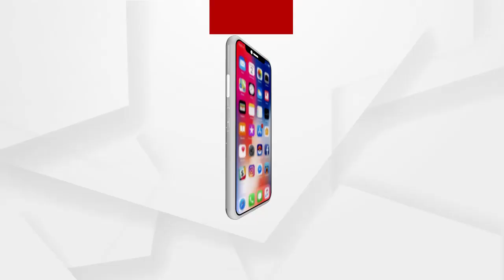ବଦଳି ନାହିଁ ଗାଁର ଚିତ୍ର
ସରକାର ଆମର କୌଣସି ଦୁଃଖ ବୁଝିପାରିଲେ ନାହିଁ... ତ ଆମେ ଭୋଟ ଦେବୁ ନାହିଁ...